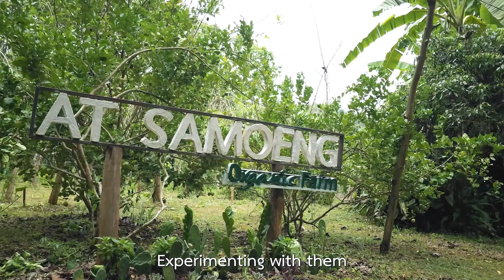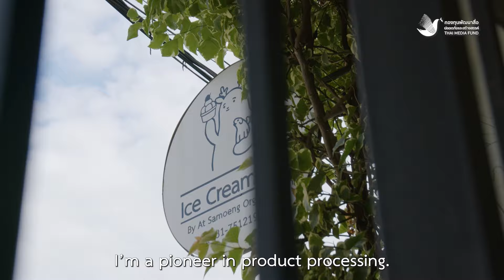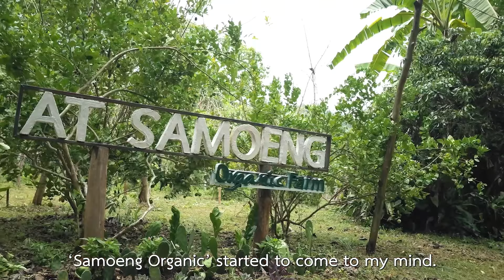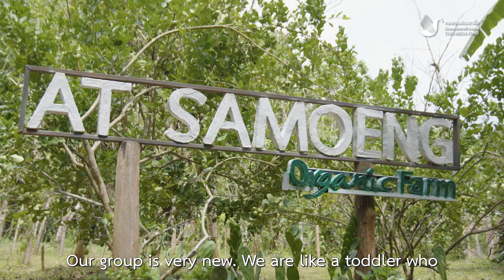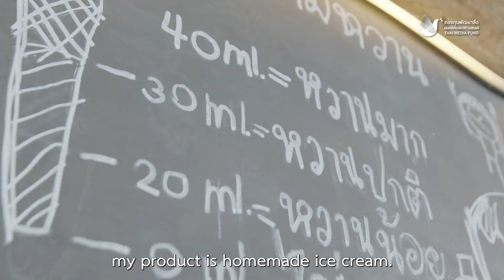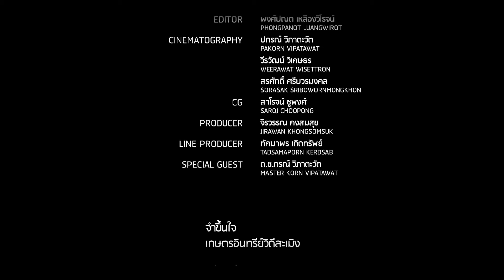หอมกลิ่นดอย ตอน เกษตรอินทรีย์ วิถีสะเมิง (ENG Version)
กลุ่มเกษตรอินทรีย์วิถีสะเมิง (Organic Agriculture) ทำการเกษตรที่เน้นความยั่งยืนทางสิ่งแวดล้อม สังคม และเศรษฐกิจ โดยเน้นการปรับปรุงดิน เคารพต่อศักยภาพทางธรรมชาติของพีช สัตว์ และนิเวศเกษตร จึงลดการใช้ปัจจัยการผลิตจากภายนอก และหลีกเลี่ยงการใช้สารเคมี
   ขณะเดียวกัน ประยุกต์ใช้ธรรมชาติในการเพิ่มผลผลิตและพัฒนาความต้านทานโรค ทำให้มั่นใจได้ว่าจะปลอดภัยทั้งต่อผู้ผลิต ผู้บริโภคและสิ่งแวดล้อม ไม่ทิ้งสารตกค้างไว้พื้นที่สูง ซึ่งเป็นแหล่งต้นน้ำ